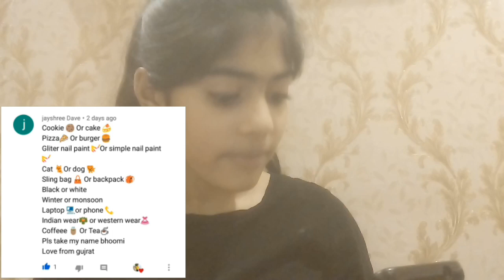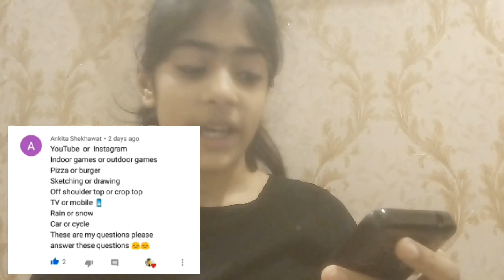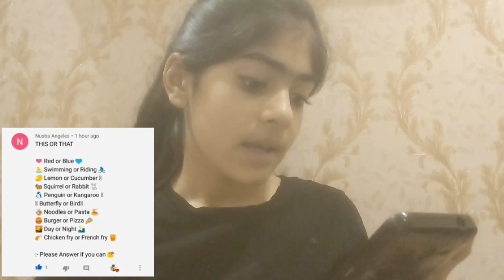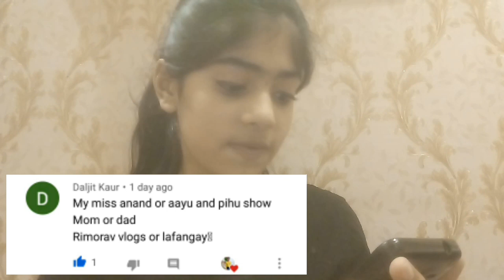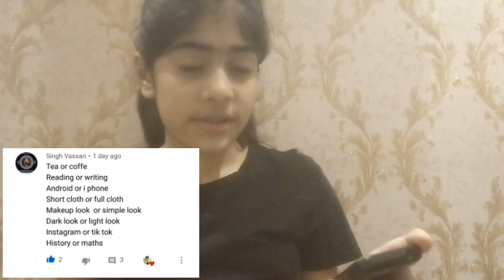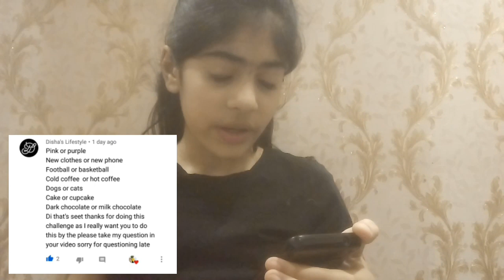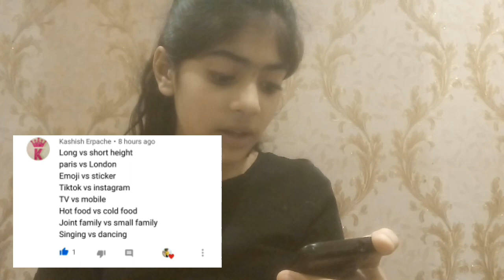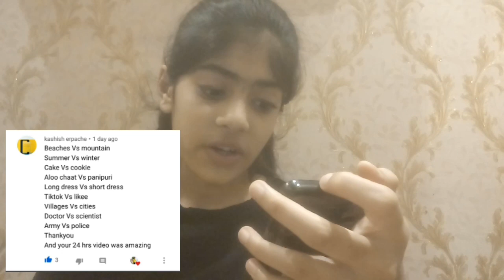This or That | Gungun Bhandari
Attention !

Just a girl who loves taking to a camera 🌈🍉💕

Hey my name is Gungun I bring videos about diy ,lifestyle , challenge ,haul and much more . Love you guys  💕